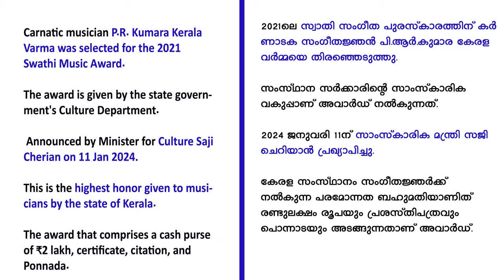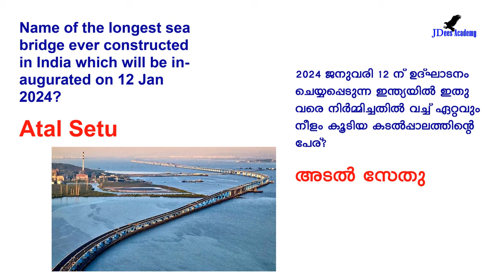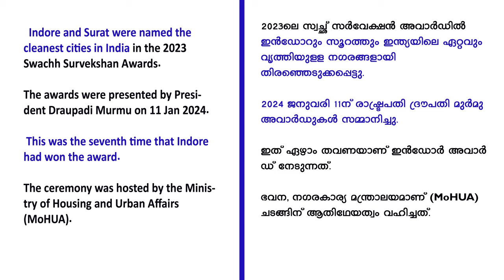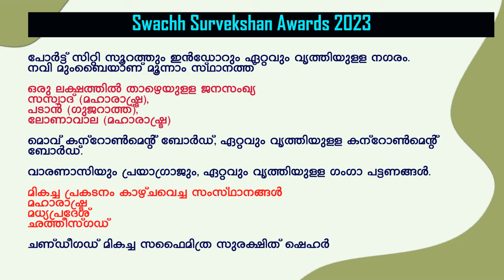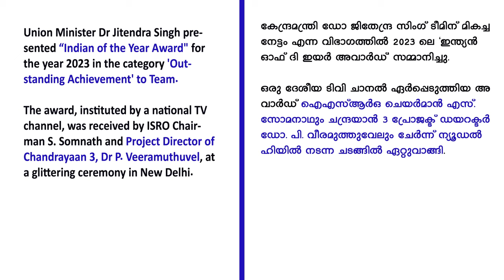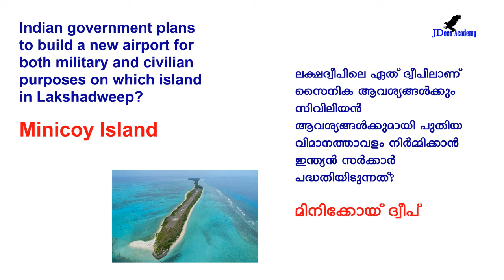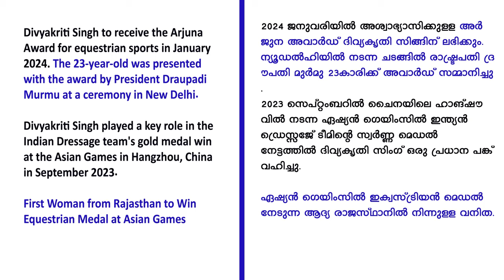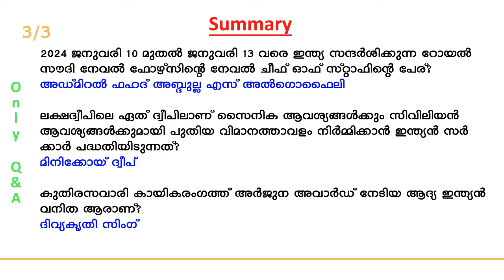Daily Current Affairs | Current Affairs in Malayalam | 12 January 2024